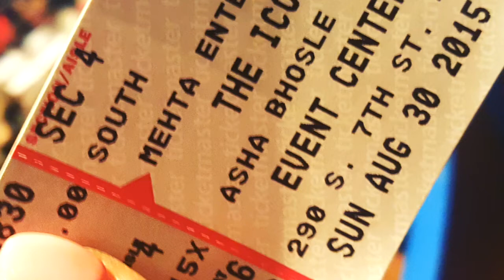Asha Bhosle Ji & Talit Aziz Ji Part 3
Asha Bhosle Ji & Talit Aziz Ji Part 3 of 4
In San Jose at SJSU Event Center
Night to remember!!!
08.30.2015